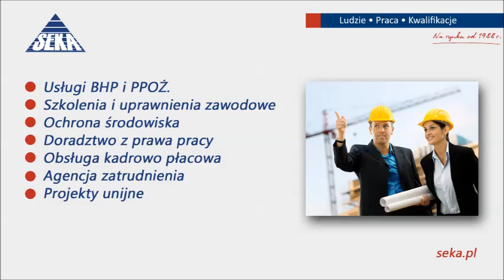Obsługa kadrowo płacowa SEKA S.A.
Nowelizacja przepisów, orzecznictwo sądowe, interpretacje dokonywane przez organy kontrolne… Wszystkie te czynniki składają się na zmiany w prawie pracy, o których musi wiedzieć każdy przedsiębiorca by uniknąć odpowiedzialności karnej.
By nadążyć za zmianami konieczne jest śledzenie publikacji prawniczych. Dla biznesu, jest to stracony czas.

Z myślą o przedsiębiorcach, którzy chcą działać zgodnie z polskim prawem firma Seka S.A. oferuje outsourcing kadrowo-płacowy. Już od dwudziestu lat doradzamy firmom z całej Polski w zakresie prawa pracy i związanych z nim zagadnień takich jak czas pracy, wynagrodzenia, stosunek pracy, urlopy czy relacje ze związkami zawodowymi.

Wśród firm, które nam zaufały są tacy giganci jak PKP Intercity, Renault Polska, Procter & Gamble i Mostostal Warszawa.
Specjaliści z Seka S.A. uczestniczą w pracach parlamentarnych nad nowelizacjami przepisów oraz opiniują akty prawne związane z zatrudnianiem pracowników. Dzięki nam nie będziesz musiał obawiać się żadnej kontroli. Zabezpieczymy także Twoje interesy, jako pracodawcy i biznesmena.

Pozdrawiam i zapraszam do współpracy,
Elżbieta Zadrożna
Członek zarządu ds. finansowych/ Gł. Księgowy SEKA S.A.